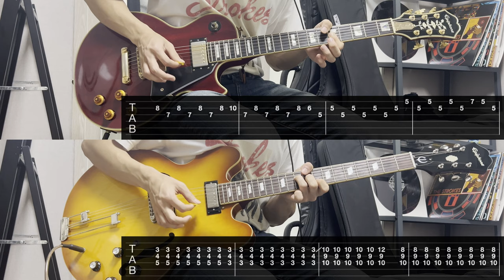Meet Me In The Bathroom - The Strokes (Guitar Cover & TAB Tutorial)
Hello there!
I’ll do the entire cover of Room On Fire (The Strokes) and some more…

12:51

-Gear

-Epiphone Les Paul Custom 100th Anniversary Outfit
-Epiphone Riviera
-Yamaha TRBX174
-Line6 POD GO